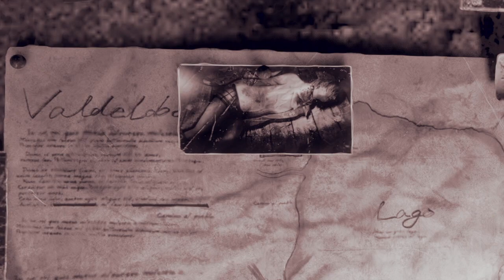WELCOME TO THE ZOMBIES VILLAGE | RESIDENT EVIL 4 GAMEPLAY Part -#1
About : CRM Shiv YT is a YouTube Channel, where you will find gaming videos in Hindi, I hope this video was Useful and you liked it, if you did press the thumbs up button.